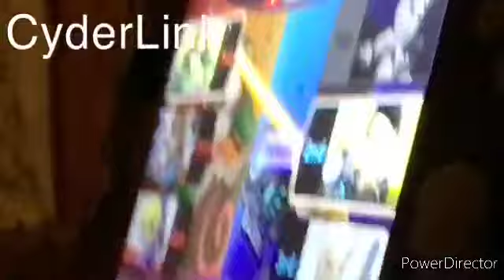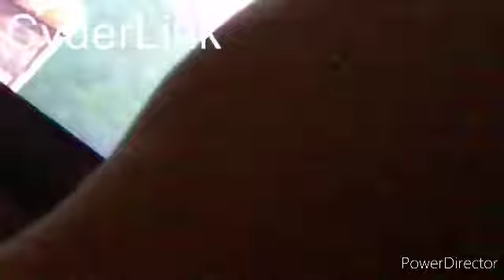Young Link vs Vect Stink_SD 360p_MEDIUM_FR30.mp4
CyberLink PowerDirector